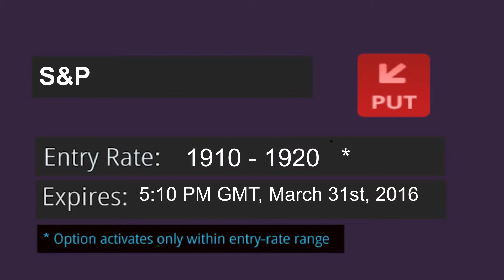trade idea s&p 24 2 16